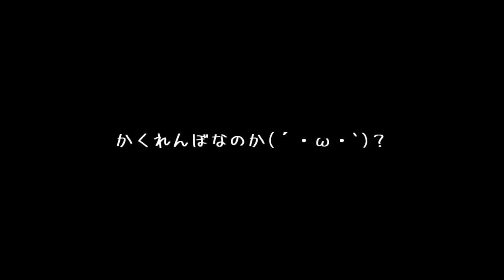【ゆっくり実況】まさかの神回…！？かくれんぼがヤバすぎる鬼ごっこになった！！【たくっち】【マインクラフト風ゲーム】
今回はマインクラフト風ゲームの紹介をやります！今回紹介するゲームは【隠れん坊オンライン】です！このゲームをゆっくり実況プレイでご紹介したいと思います！